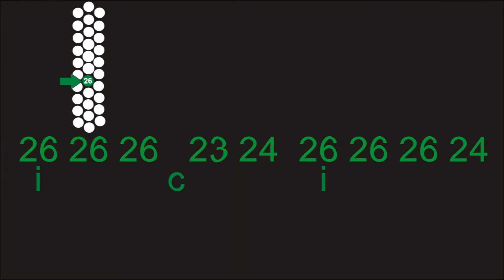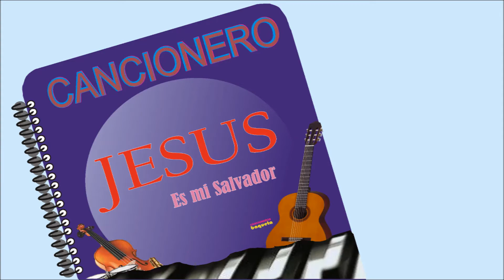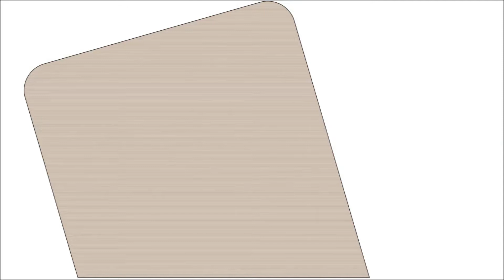ACORDEON EL PIRULÍN APRENDA PASO A PASO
Hola a todos, Les dejo este tutorial para que aprenda a interpretar el acordeón desde su casa (sin profesor) !Fácilmente! por medio de números PASO A PASO (Pitos y Bajos)y así puedan sacar cualquier canción vallenata. Bogotá. "CANCIONEROS BAQUETA" . Cra.69 P Nº 63 A 39 Constan de: (libro y CD de audio)
120 Temas
PRIMER NIVEL:
Ejercicios mano derecha simultáneamente con la mano izquierda. Escalas Mayores: DO-SOL y FA - La Piña Madura - No voy a Patillal - Plegaria Vallenata - El Testamento - La Gota Fría - Oye Bonita - El Aguacero - Jaime Molina - Cumbia Cienaguera - Villanuevero (Merengue) - La Plata - Finales.
SEGUNDO NIVEL
La Casa en el Aire - El Medallón - La Pollera Coloraa - La Creciente - Tu cumpleaños - El Caimán - Fantasía - Mi Hermano y Yo - La Cachucha Bacana - Manantial de Amor - La Puya Alegre - La Múcura .
TERCER NIVEL
CUARTO NIVEL
QUINTO NIVEL
A tu Ventana - Ay, Hombe - Celos - Ceniza Fría - Compañera - Dime Pajarito - El Milagro - Festival Vallenato - Me tocó Perderte - No Podrán Separarnos - Señora - Yo me Llamo Cumbia El Arroyito.
SEXTO NIVEL
Como Quieres que te Olvide - Confidente Peregrino - Prende la Vela - Déjenme Quererla - Me Vieron llorando - El Diario de Mi Vida - Gitana - El Gallo Tuerto - Esperando tu Amor - Te Quiero Mucho - Todo Daría por Ti - Mi Diosa Humana.
SEPTIMO NIVEL
OCTAVO NIVEL
NOVENO NIVEL
DECIMO NIVEL
UNDECIMO NIVEL
DOCEAVO NIVEL
QUINCEAVO NIVEL : La Zenaida –La Pringamosa  -La Creciente del Cesar –La Juntera – La Lira –Faltan 5 Pa´las 12  Acordes Mayores –Acordes Menores – Escalas en Terceras – Escalas en sextas

CONTACTANOS:

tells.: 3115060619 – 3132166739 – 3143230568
Bogotá Colombia